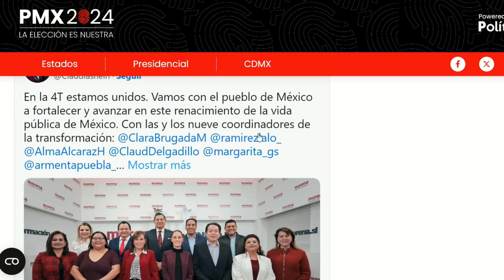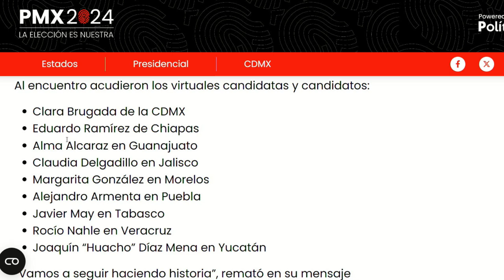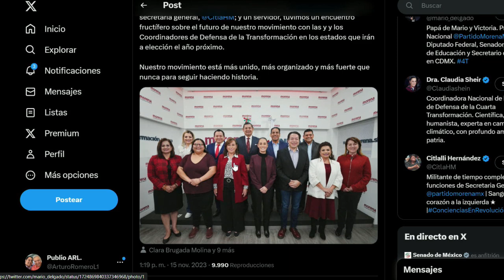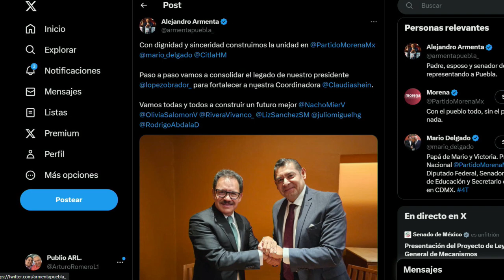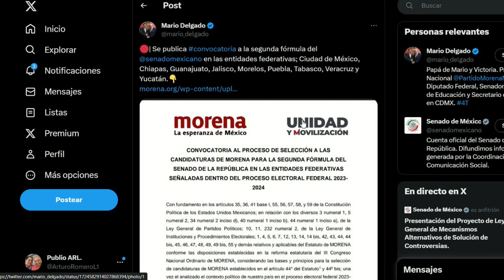PREPARA SHEINBAUM, TRABUCO PARA 9 GUBERNATURAS